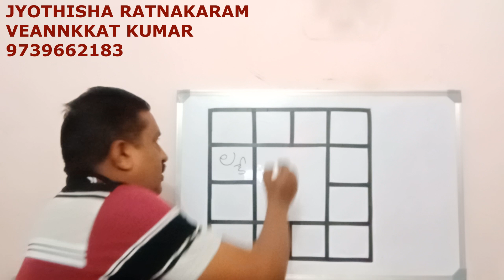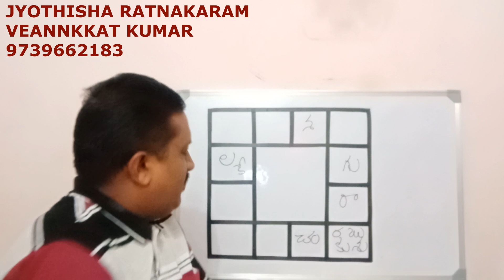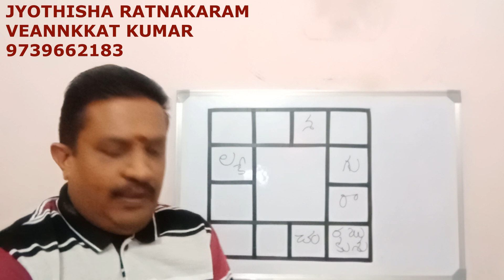వక్రించిన బుధుడి మహాదశలో ఫలితాలు || Retrograde Mercury Mahadasha Results !!!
వక్రించిన బుధుడి మహాదశలో ఫలితాలు || Retrograde Mercury Mahadsha Results !!!
వెంకట్ కుమార్